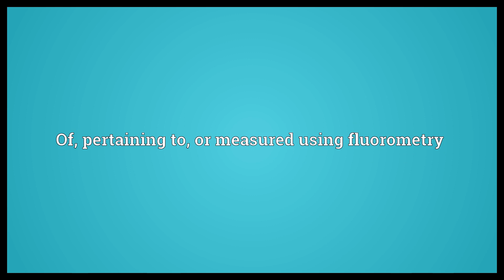Fluorometric Meaning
Video shows what fluorometric means. Of, pertaining to, or measured using fluorometry.  Fluorometric Meaning. How to pronounce, definition audio dictionary. How to say fluorometric. Powered by MaryTTS, Wiktionary